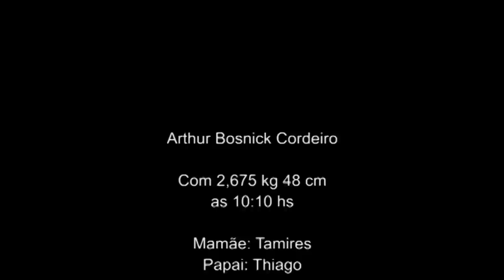Nascimento Arthur - Maternidade São Cristóvão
Nascimento Arthur
Mamãe: Tamires
Papai: Thiago

Dra. Maria Rita

Maternidade São Cistóvão